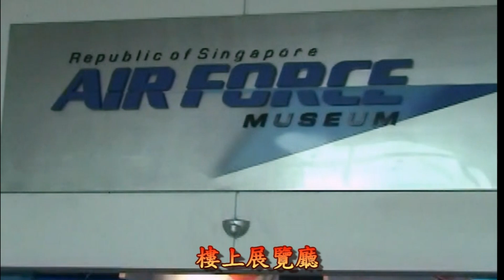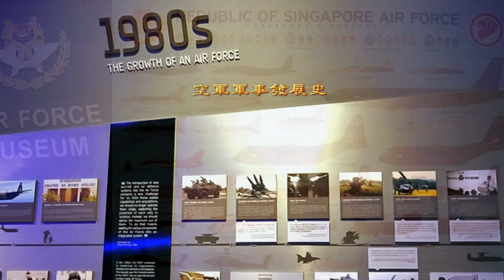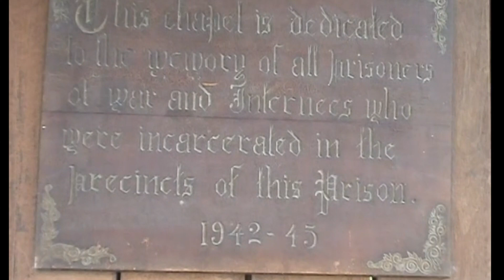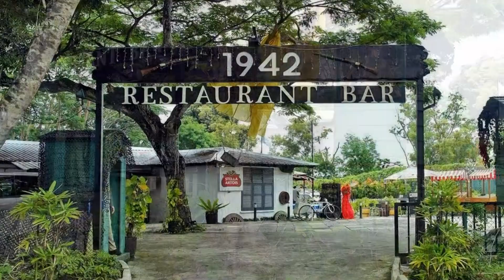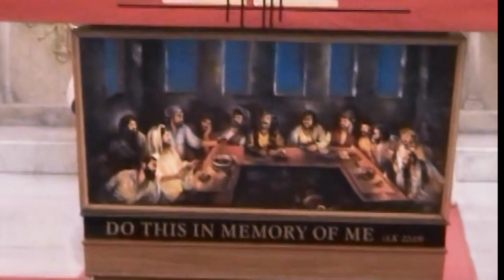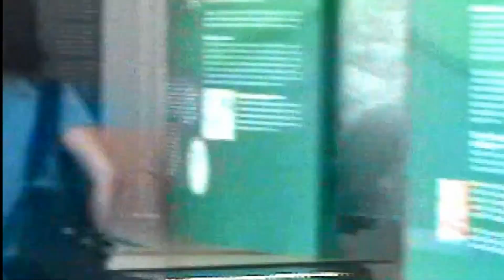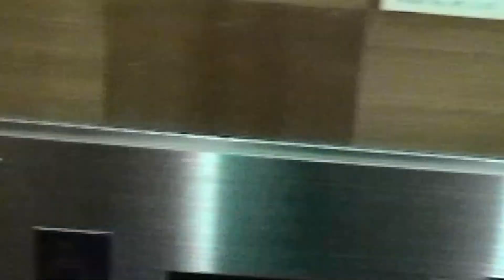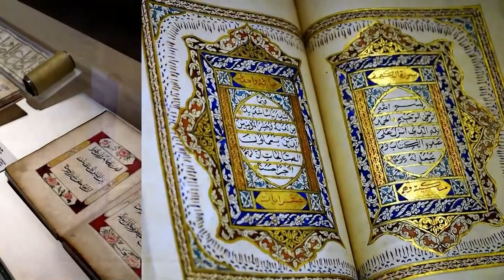新加坡空軍與亞洲文明博物館/聖約瑟天主堂(粵語現場解述)2006 Singapore Air force & Asian Civilisations Museum/St Joseph's Church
進入空軍基地內，大門右側即為空軍博物館。首先映入眼帘的是椰林樹影下一架E-2C「鷹眼」預警機，這是筆者首次見到這種著名的艦載預警機，機頭塗有一隻黑色的賊鷗，這就是被稱為「賊鷗」中隊的新加坡空軍第111空中預警機中隊。該中隊1985年成立，1987年正式從格魯曼公司接收了4架E-2C早期預警機，並部署到登加空軍基地。該中隊的座右銘是「控制中時刻警惕」(Vigilance In Control)，因此在這架「鷹眼」預警機機頭上寫有「25 YEARS OF VIGILANCE IN CONTROL 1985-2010」。2010年，服役了25年的「鷹眼」預警機終於退出現役，第111中隊也迎來了更新型的帶相控陣雷達的「灣流」G550預警機。在室外停機坪廣場上，樹立着兩根鋼製圓杆，圓杆的頂部分別支撐着一架英國霍克「獵人」FGA.74S戰鬥機（編號「501」）和一架美國道格拉斯A-4SU「超級天鷹」輕型攻擊機（編號「929」）。這兩型戰機自新加坡獨立後就加入到了新加坡空軍，並長期是這支城邦國家早期弱小空軍的中流砥柱。廣場上這兩架飛機被高高地佈置在圓杆上，成為一飛沖天狀，極具視覺衝擊力。從室外廣場走向博物館主建築，這個小樓中底樓為半開放式的展廳，主要陳列新加坡空軍成立以來已經退役的主要機型，以及新加坡空軍的一些歷史圖片資料、模型。新加坡空軍的前身是成立於1968年的新加坡防空指揮部，1975年改稱新加坡共和國空軍，初期使用的戰機都是向西方國家購買的，但也經過了新加坡自己的改造。館內戰機數量雖然不多，但卻有很多亮點特色。比如館內有一架編號為「527」的「獵人」FGA.74S戰鬥機，與廣場上那架「501」號「獵人」戰鬥機不同，這是一架全掛載FGA.74S戰鬥機。「獵人」是英國霍克公司上世紀四十年代末開始研製的一型非常成功的戰機，其即可以作為截擊機、戰鬥機，又能夠作為戰鬥轟炸機、教練機，是當時名副其實的多面手，出口多國，久經沙場。新加坡於1965年獨立後積極在國際市場上尋求戰鬥機，1971年到1973年終於從其原宗主國英國手上獲得了46架翻新後的「獵人」，包括戰鬥機型的FGA.74，攻擊/偵察機型的FR.74A，教練機型的T.75。這是新加坡空軍的第一種噴氣式戰鬥機，主要承擔當時的空防截擊任務。後來，在美國洛克希德公司的幫助下，新加坡對這批「獵人」戰鬥機進行了改進和完善，主要是增加了發射導彈的能力，從原來的火炮戰鬥機變成了導彈截擊機。據館長介紹，「獵人」戰鬥機1992年全部退役，4架飛機被空軍博物館和一些飛行中隊保存，另外還有21架賣給了澳大利亞作為民用表演機。從此新加坡的空防重任也正式移交給了F-16「戰隼」戰鬥機。除了戰機外，新加坡空軍博物館還收藏了一些導彈、發動機等航空器和航材部件，全面呈現了新加坡共和國空軍成長歷史。
    新加坡亞洲文明博物館（英語：Asian Civilisations Museum，簡稱ACM），是新加坡四大博物館之一，另外三大博物館分別是新加坡土生文化館、新加坡國家博物院和新加坡美術館。它是此地區最早成立的研究泛亞洲文化和文明的博物館之一，主要研究中國、東南亞、南亞和西亞的物質文明史，新加坡的民族可以從當中追溯它們的祖先。該博物館於1997年4月22日在亞美尼亞街的舊道南學校大樓首次開放[1]，展品主要與中國文明相關。2003年3月2日，隨著皇后坊大廈的修復，文明博物館於在那裡開放了新的旗艦博物館，很快地將收藏品擴充到亞洲其他地區的範圍。亞美尼亞街分館於2006年1月1日關閉進行翻修，並於2008年4月25日重新開放，改為新加坡土生文化館，專門研究土生華人文化。2006年9月16日，博物館正式推出了新標誌，含有新標語「亞洲文明博物館——亞洲文化活靈活現的地方！」。這個新的標誌反映了博物館位於歷史悠久的新加坡河的位置特點，和藏品所體現的新加坡多元文化社會的起源。棕色的倒影圖案暗示了博物館是一個讓人沉思的地方，而活潑的橙色代表著活力和能量。2013年底，博物館在進行品牌重塑活動後，又推出了新標誌，標語為「亞洲的新加坡博物館」。2014年9月16日，博物館被評為新加坡頂級博物館，在貓途鷹旅行者之選獎中排名第九。該博物館是新加坡唯一一家躋身亞洲十大博物館之列的博物館。2015年11月15日，博物館在2014年開始改造之後開放了新的區域。這次改造分階段進行：第1階段於2015年11月14日完成。第2階段於2016年4月完成，隨後還會有更多改造。
    聖若瑟堂（Saint Joseph's Church）是新加坡一座羅馬天主教教堂，位於新加坡中區的中央商務區內的維多利亞街。該教堂由葡萄牙傳教會興建於1851年到1853年，1906年坍塌後重建，到1912年完成，哥德式風格。聖若瑟堂以每年的耶穌受難節遊行著稱。2005年1月14日，聖若瑟堂列為新加坡國家古蹟。2006年9月4日至11月12日，該教堂為新加坡雙年展場地之一。